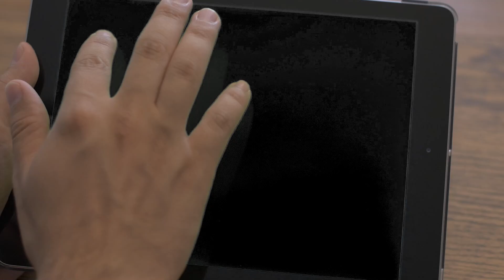🌈🌋 Thomas & Friends Adventures🌋 Gordon and Thomas Travels Around World Meet New Animals & Friends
Hop aboard the magical train of fun with Thomas & Friends Magical Tracks in this exciting gameplay adventure! 🚂✨ Join Thomas, Percy, and their friends as they embark on a journey full of joy, challenges, and surprises. Watch as the magical tracks come to life, and explore the enchanting world of Thomas & Friends in this delightful gameplay experience. 🌈🎮 From unlocking all diamond racers to discovering the wonders of the tracks, this video is packed with fun-filled moments that every Thomas & Friends fan will enjoy. Hit play, join the adventure, and let the magical journey begin! 🎈🚄